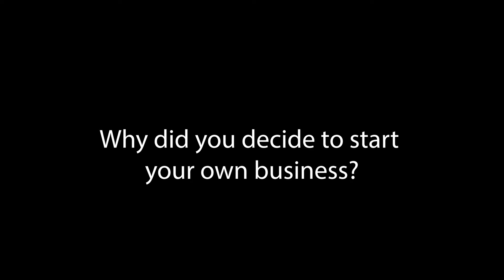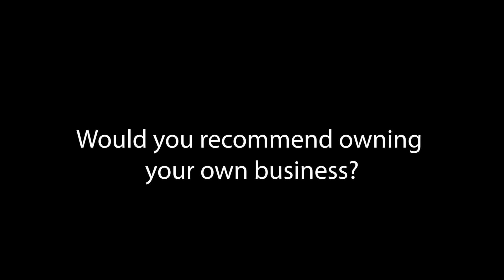The Start of Pullman Marketing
The Start of Pullman Marketing created by Morgan Frahm for DTC 354 Digital Storytelling at Washington State University

Directed by Morgan Frahm
Filmed by Morgan Frahm
Edited by Morgan Frahm